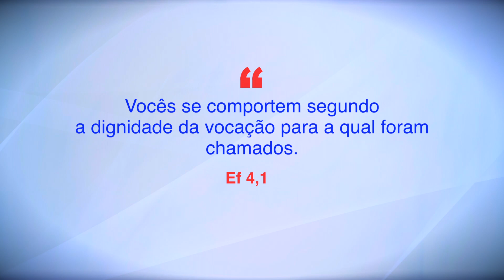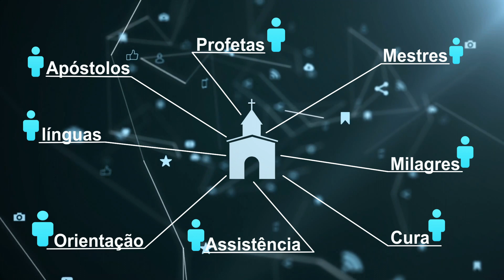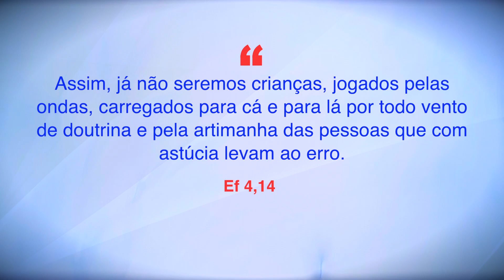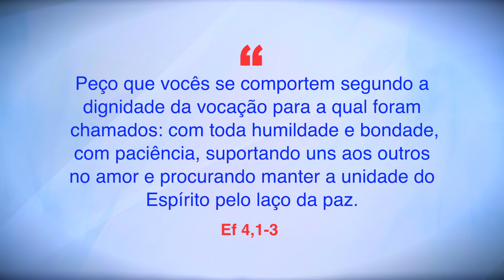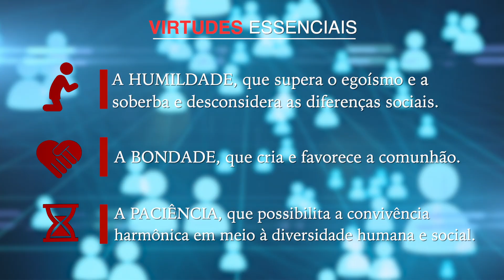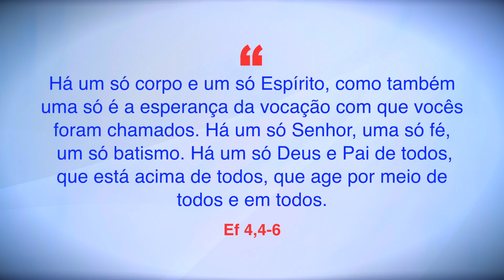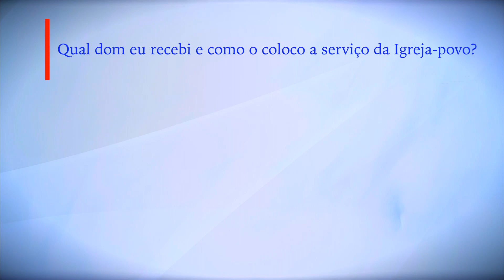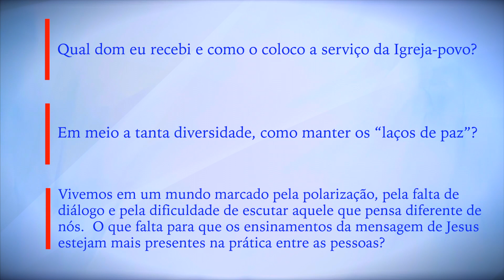A Carta aos Efésios (Parte 3) - UNIDADE NA DIVERSIDADE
Conteúdo produzido por Centro Bíblico Verbo e Verbo Filmes